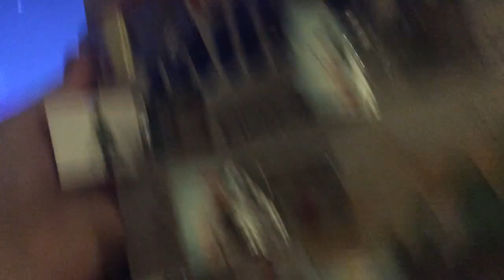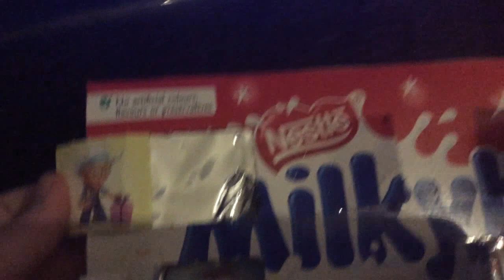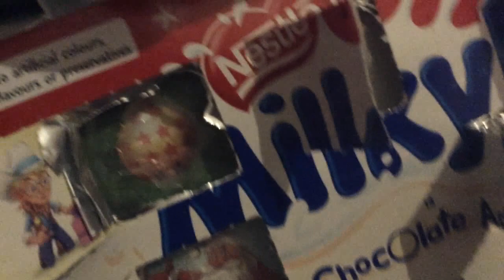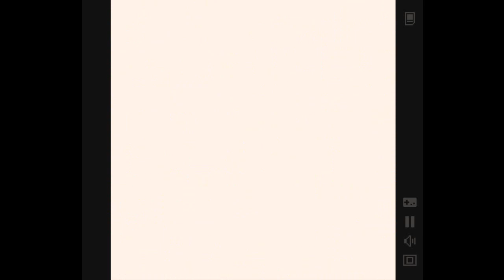Advent Calendoors 2022 - Door 10: Belated Plowing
Door 10

Welcome to Advent Calendoors 2022!
The annual series in which I OBLITERATE cardboard doors, and DEVOUR the chocolates inside, and you get to watch me!
But as always, every video will also have extra stuff afterwards!

I hope you all have a good December, and enjoy the videos!
Happy Holidays!